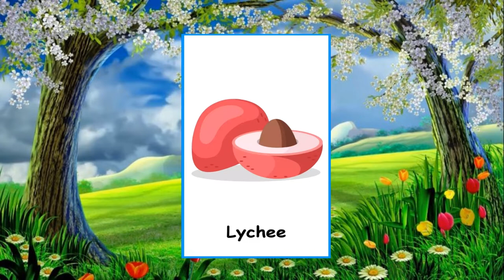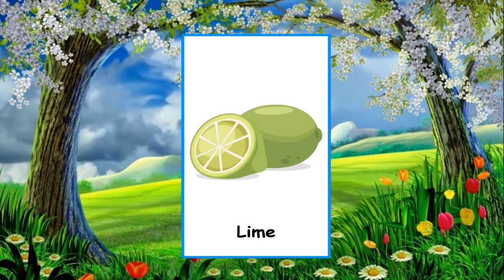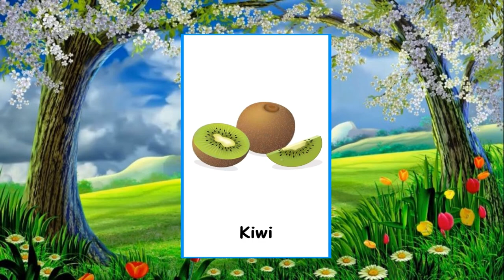32 Fruits Name | Learn Fruits Name in English | Name of Fruits Basic English Learning ,KIDS & ME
This video we designed an assignment/curriculum base learning for specially Pre School kids to help them learn Fruits Name Recognition Nursery \Preschool learning easily at home place/environment . We explain in each video with 4 skills of learning Listen Speak Read & Write along with computer graphics & animation will keep the kids engage them and make learning easy in a fun way.

fruitsname in English